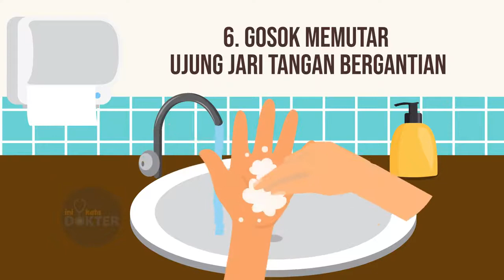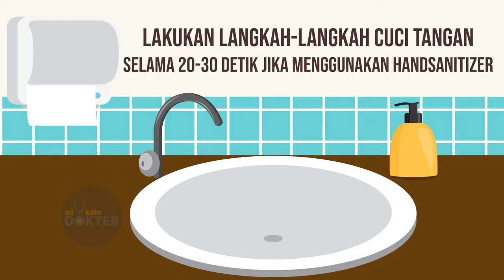6 Langkah Cuci Tangan (Edukasi Kesehatan SD Tarsisius Vireta bersama RS. Primaya)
Edukasi Kesehatan SD Tarsisius Vireta bersama Rumah Sakit Primaya

SD Tarsisius Vireta lembaga Pendidikan Sekolah Dasar Katolik yang Profesional dan Terpercaya mengembangkan multitalenta siswa-siswinya. Sekolah ini bernaung di bawah YBHK.

Untuk Penerimaan Peserta Didik Baru

Kunjungi juga Facebook (SD), IG SD, dan Website (Sekolah Tarsisius Vireta)